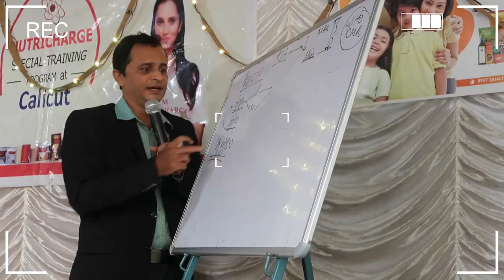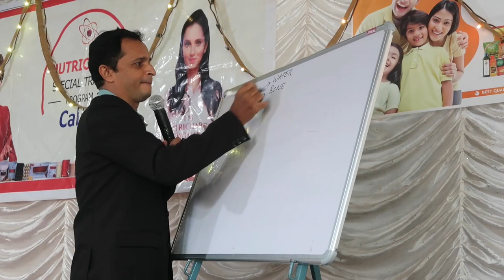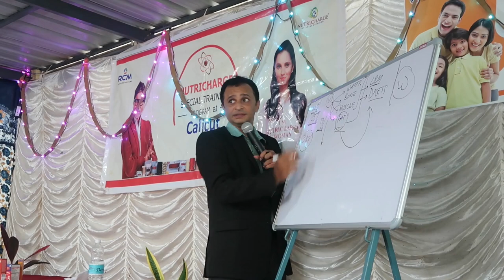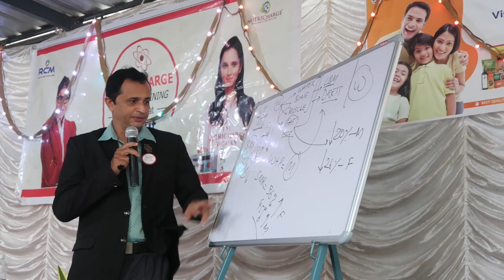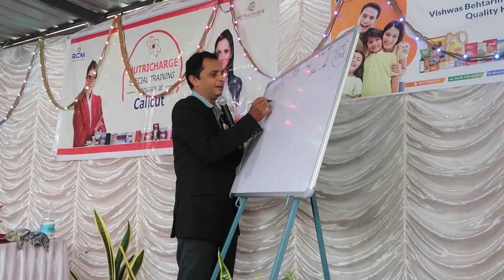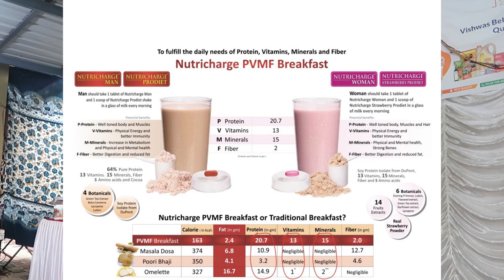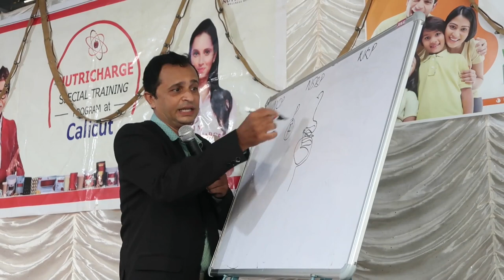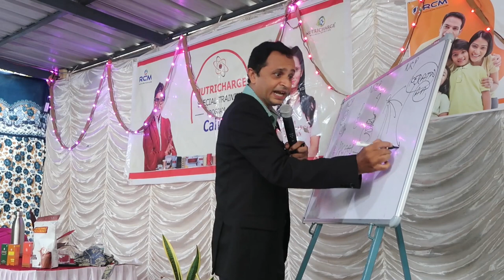നിങ്ങൾക്ക് PROTEIN കുറവ് ഉണ്ടോ ? | Mr SURESH | Nutritionist